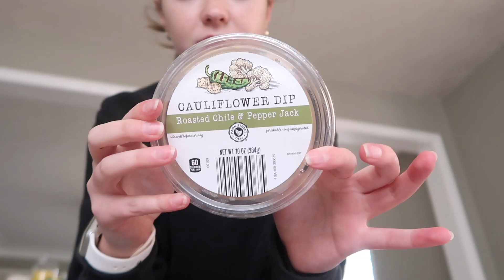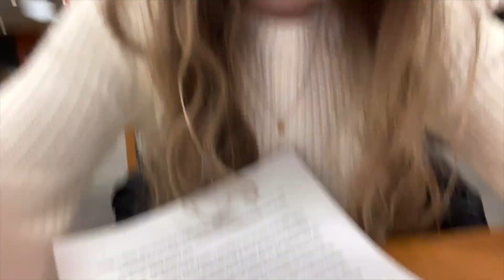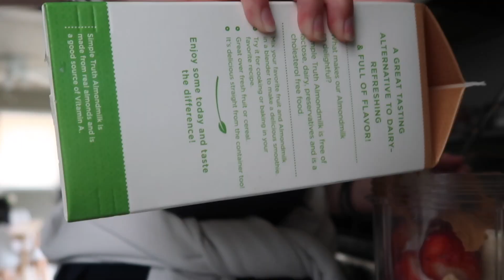DAYS IN MY LIFE AS A TIRED COLLEGE STUDENT (grocery haul, skincare haul, studying, etc.)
Exuviance: @exuviance

✮FAQ✮
꙳What camera do you use? For vlogging: Canon G7x Mark ii + Canon m50. For sit-down videos: Canon EOS Rebel T7i